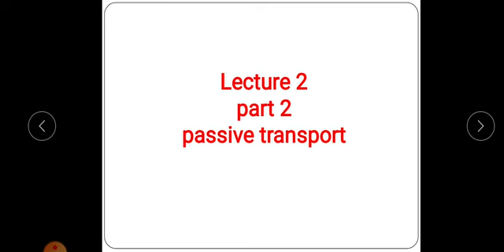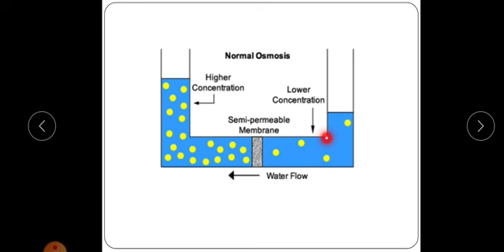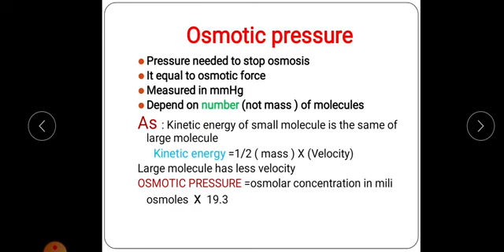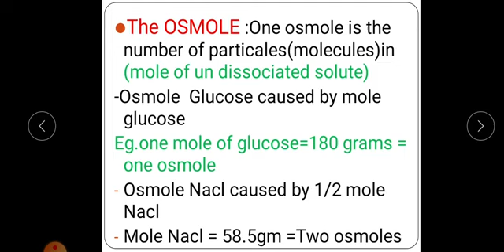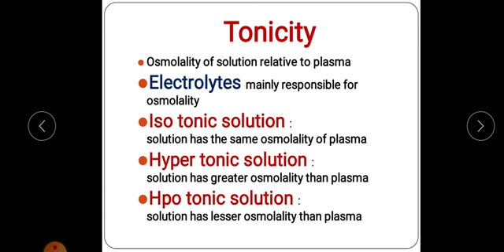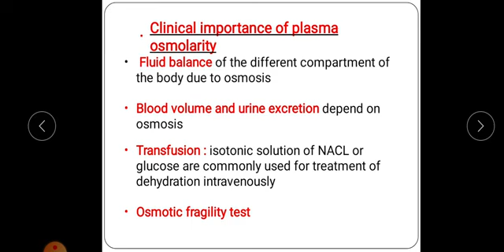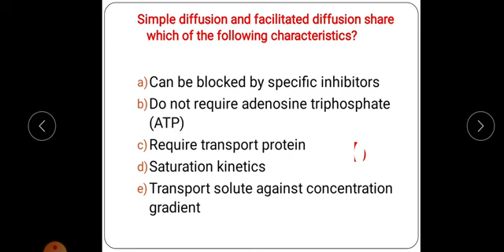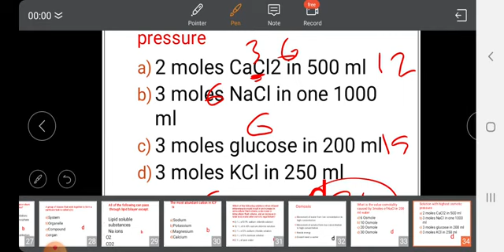lecture 6 normal structure module 2023 ( Osmosis )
Osmosis